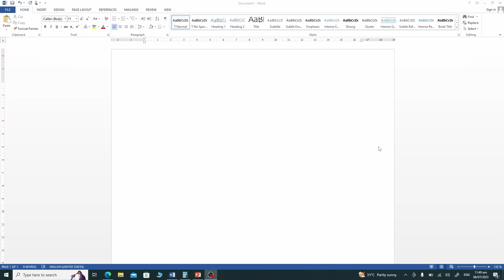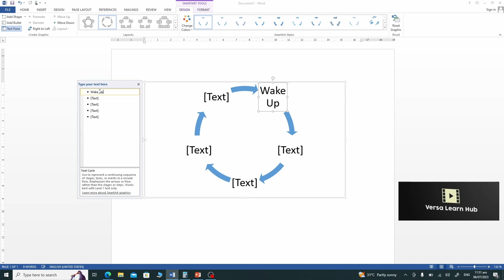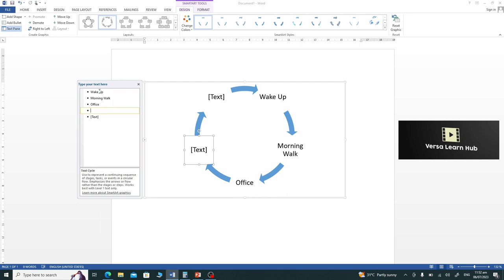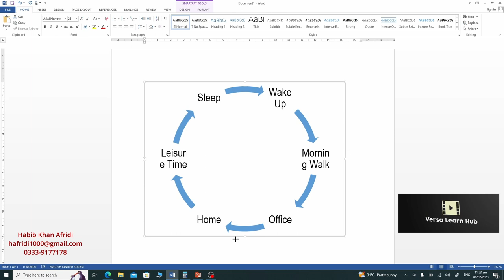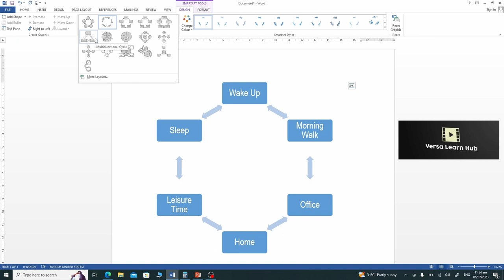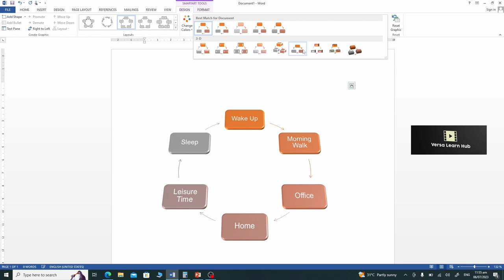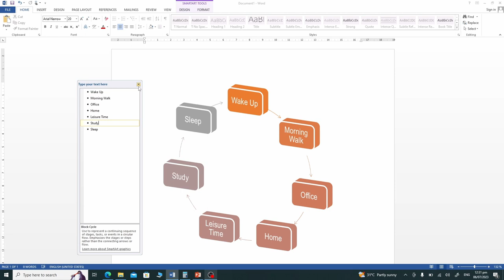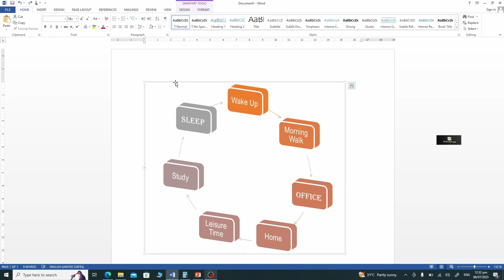Smart Art Cycle Layout Feature: Learn to Create Stunning Documents!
Welcome to Versa Learn Hub! In this tutorial, we will guide you through the process of creating captivating cycle diagrams using the SmartArt Cycle Layout in MS Word. If you want to effectively showcase circular processes or recurring sequences in your documents or presentations, this tutorial is a must-watch!

Join us as we explore the powerful features of SmartArt Cycle Layout and learn how to create visually appealing diagrams that enhance the understanding of cyclical concepts. From illustrating the water cycle to depicting life cycles, this tutorial will equip you with the skills to visually communicate complex ideas in a simple and engaging manner.

Key Topics Covered:
Inserting the SmartArt Cycle Layout in MS Word
How to Insert a Cycle Diagram:
Go to the 'Insert' tab.
Click on 'SmartArt' in the Illustrations group.
Select 'Cycle' from the SmartArt Graphic gallery.
Choose a cycle layout that best fits your needs.
Customizing the Layout, Colors, and Styles
Tailoring the Diagram to Your Requirements:
Learn how to customize the layout to match your document’s theme.
Explore options to change colors and styles for visual appeal.
Adjust the size and position of the elements within the cycle diagram.
Adding and Editing Text Within Each Cycle Stage
Text Customization:
Click on a text box within the SmartArt cycle layout.
Type in your desired text.
Use the 'Home' tab to format the text, including font style, size, and color.
Connecting the Stages with Arrows
Clear Flow Representation:
Learn how to connect stages using intuitive arrows.
Ensure each stage is clearly linked to the next for easy understanding.
Tips and Tricks to Enhance Visual Impact
Boosting Visual Appeal:
Discover tips to make your cycle diagram stand out.
Learn how to balance text and visuals for maximum impact.
Explore advanced customization options to refine your diagram.
Get Ready to Unlock Your Creativity
Elevate your document designs with the SmartArt Cycle Layout in MS Word! Whether you are a student, professional, or simply eager to expand your MS Word skills, this tutorial is designed to empower you with practical knowledge.

Master the SmartArt Cycle Layout in MS Word and take your visual presentations to the next level! Watch the tutorial now and transform your documents with the power of SmartArt.

[Include relevant links, hashtags, and any additional information you want to add to the description]

Remember, at Versa Learn Hub, we are dedicated to helping you learn and grow. Let's embark on this exciting journey together and make your documents stand out with the power of SmartArt Cycle Layout in MS Word!